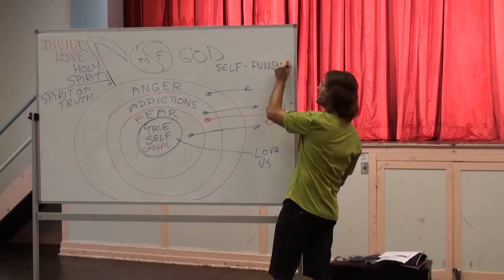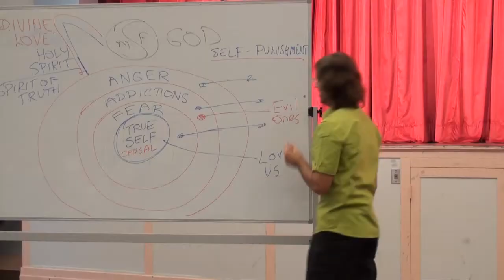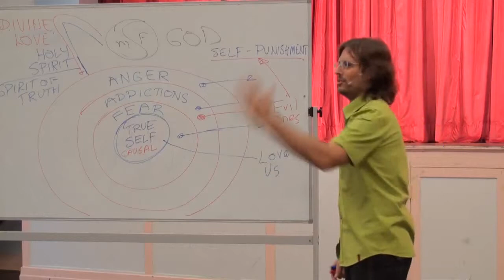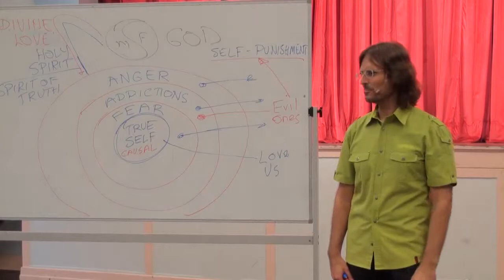Jesus on Why We Punish and Attack Ourselves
Jesus explains how self punishment is a learned addictive behaviour used to avoid painful emotions.

This is a section of the presentation by Jesus and Mary entitled "20110319 The Human Soul - Addictions & Bribery, Fear, Threats & Blackmail P1".

dtstart:004445:
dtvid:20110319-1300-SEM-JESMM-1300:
dttags:jesus,alan,john,miller,addiction,addictions,self,punishment,addictive,behaviour,parents,approval,punishment,attack,evil,spirits,parent,justification,harm:  }